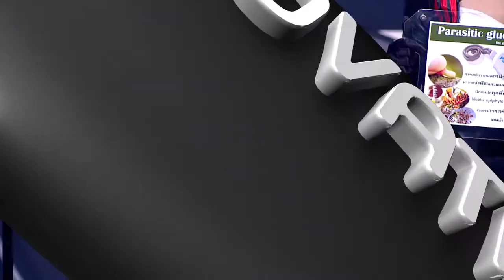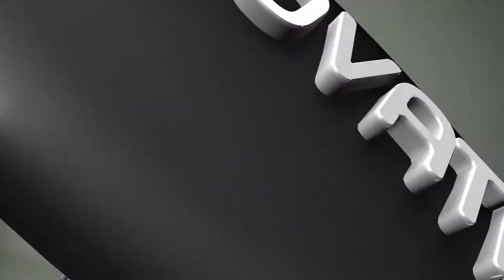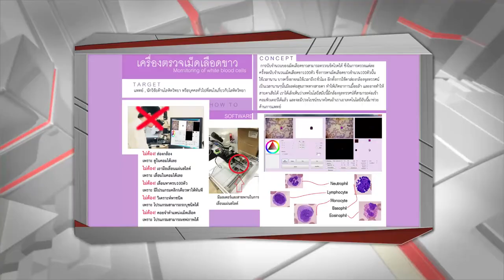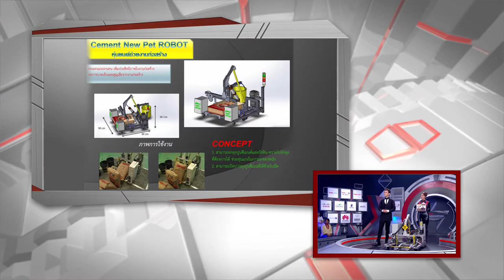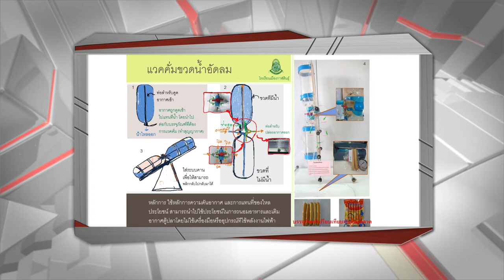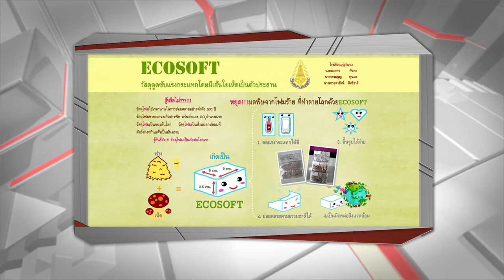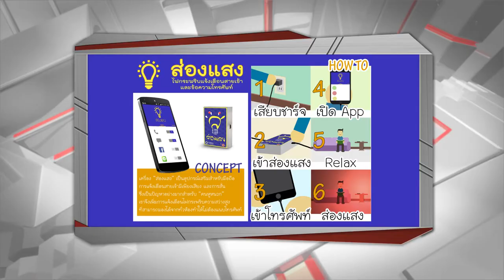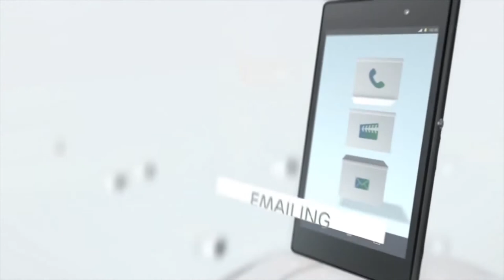True Innovation Awards Season 2 Tape 5 วันที่ 1 พฤศจิกายน 2557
รอบ At First Sight ของ Idea Seed สาย A
นวัตกรรม 1 กาวปลูกติดกล้วยไม้จากยางผลกาฝาก
นวัตกรรม 2 เครื่องตรวจเม็ดเลือดขาว
นวัตกรรม 3 Home Builder Robot หุ่นยนต์ช่วยสร้างบ้าน
นวัตกรรม 4 แวคคั่มขวดน้ำอัดลม
นวัตกรรม 5 วัสดุกันกระแทกจากเศษวัสดุเหลือใช้ทางการเกษตรโดยมีเส้นใยเห็ดเป็นตัวประสาน (Eco soft)
นวัตกรรม 6 ระบบสำรวจและวางแผนการแทงปาล์มน้ำมัน โดยใช้สมาร์ทโฟน
นวัตกรรม 7 ส่องแสง-ไฟกระพริบแจ้งเตือนสายเข้าและข้อความโทรศัพท์
นวัตกรรม 8 ONZEN

1. ผศ.ดร. เกษมสันต์ พิพัฒน์ศิริศักดิ์

2. ดร. ธีรพล ถนอมศักดิ์ยุทธ ( ดร.ยุทธ )

3. กนช รัติวานิช
ผู้จัดการฝ่ายส่งเสริมวัฒนธรรม สำนักงานนวัตกรรมแห่งชาติ

4. อ. บุริม โอทกานนท์

5. พัดชา เอนกอายุวัฒน์ [ พัดชา ​AF ]

True Innovation Awards “สิ่งที่ดีที่สุดเกิดขึ้นใหม่ได้เสมอ”
รีรัน ทุกวันจันทร์ เวลา 17.00 น.